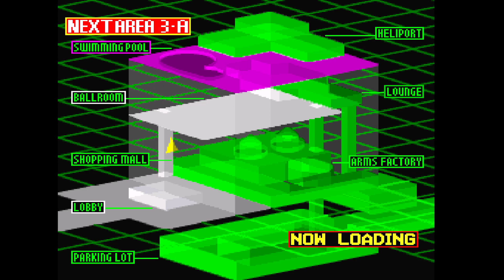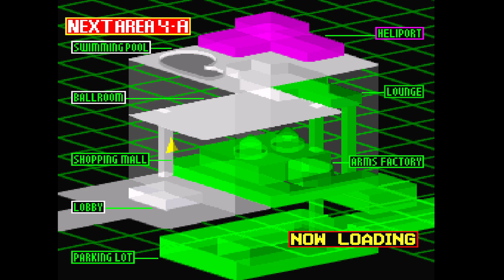Time Crisis (PS1) Special Mode - Route AAA Playthrough - With Mouse Aim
Second half of "Time Crisis" is here; Special Mode that continues the narrative of the game, and you as Richard Miller must put an end to an terrorist organization "Kantaris" and find the leader. Who is also called "Kantaris." Depending how well you play, that determines your route.

Again as a reminder, I do use mouse aim with RetroArch, but something is wrong with it and when targeting enemies who are near the edge of the screen, mouse aim goes to wrong place from where I'm pointing at.

00:00 Title Screen & Mission Briefing
00:55 Area 1
03:39 Area 2
08:06 Area 3
11:52 Boss Area
14:42 Ending & Credits